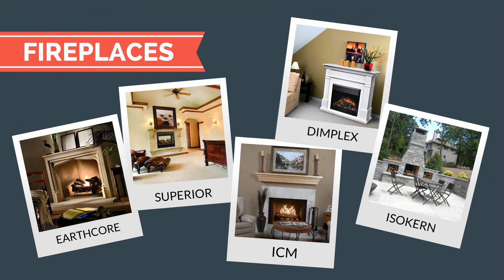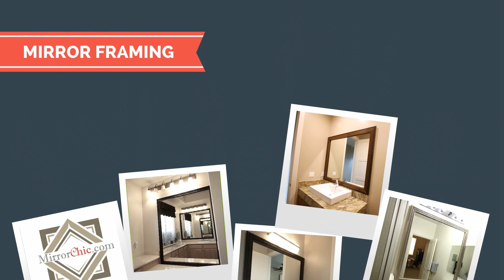Building a new home? Put the Good Stuff in from Showroom Partners.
Whether you are building a new home, remodeling or improving one you want to "Put the Good Stuff in!" You will find all of that good stuff online at Showroompartners.com We're America's Online Home Improvement Place and for years we have assisted folks around the nation with improving their homes and inspiring folks around the globe. Visit Showroom Partners online today!